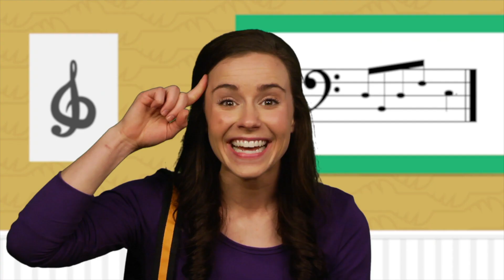May 29th Early Childhood - Abraham's Big Test Wk5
Here is the video for the Early Childhood(0-5yrs) video for this week if you are checking out Faith Church or are unable to make it to our in-person services Sundays at 9:30 and 11am.
Remember these are available to watch right on our central hub @faithchurchks.org each week where you can also find printable resources.

Faith is choosing to trust, believe, and live God’s way, even when we can’t see Him or understand what’s going on around us. Our faith seed grows when we remember the great things God has done before, and wait patiently to see His promises to us come true.